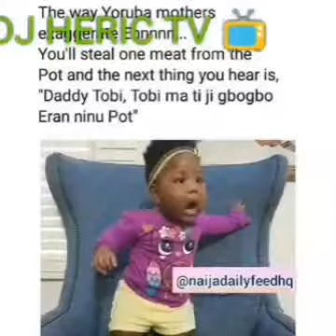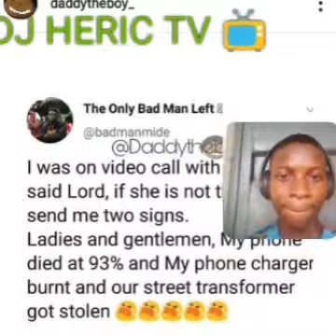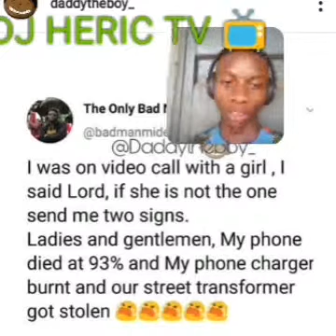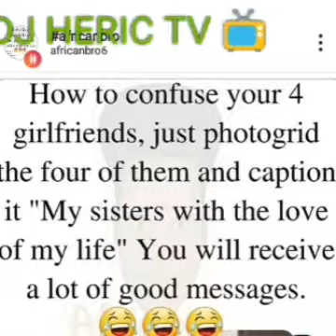Endless Jolly Episode 13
Watch and enjoy this particular episode of this program,  new segment introduced. Y'all will love it.